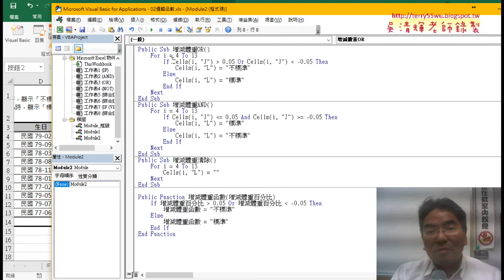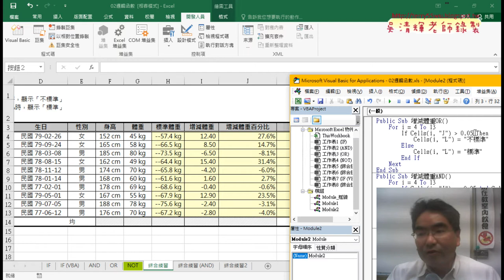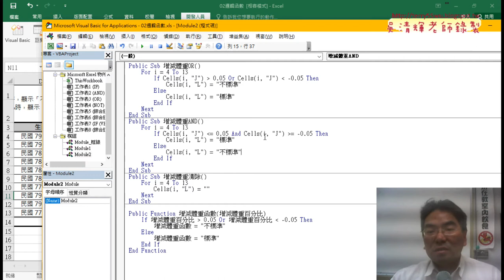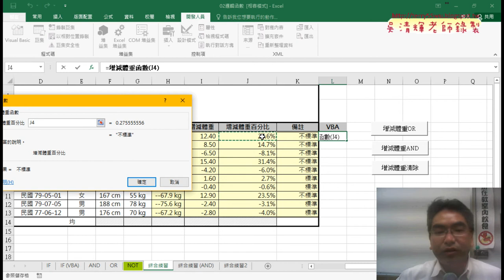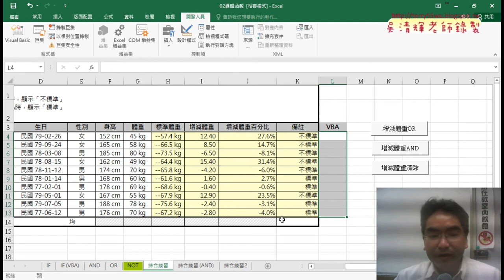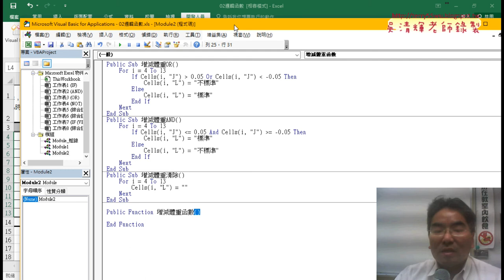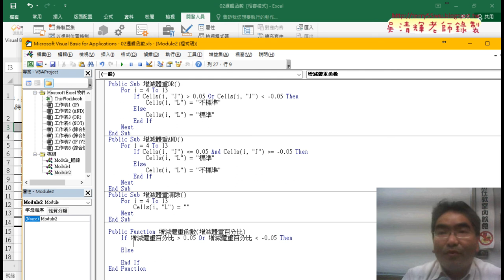02 改為VBA的SUB與FUNCTION說明